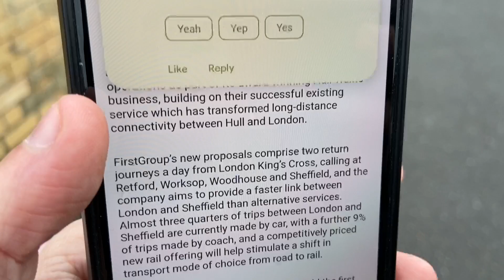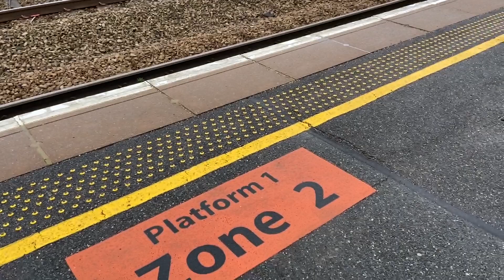Trains at Retford Station (05/01/2024)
Recording Location: Station Road, Retford, Nottinghamshire.
Postcode: DN22 7DE
Timetable: Retford (RTFD)